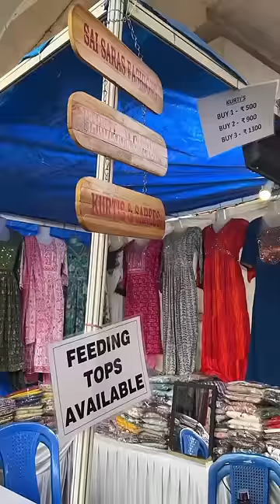Going with the trend😂 | Namma Ooru Couple | Kalaa Utsavam Events